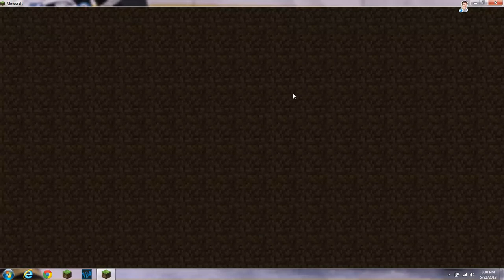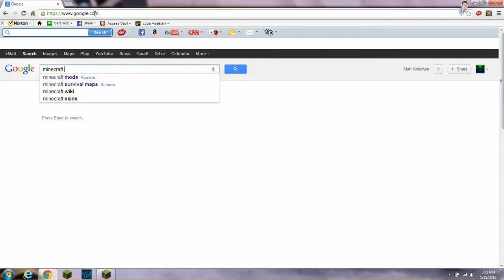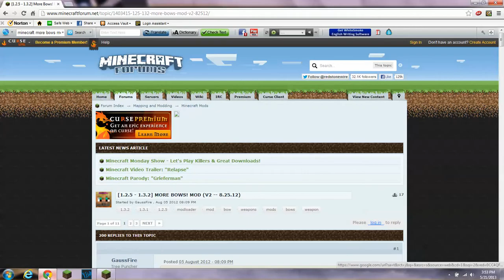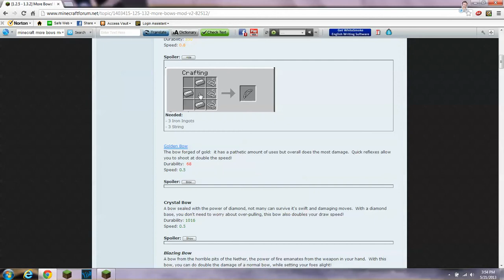Minecraft Moded Survival | Ep. 1 | IRON BOW!!!!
Hey guys this is pigonfire44 here and in this LP I will be doing this by myself and i will have some mods loaded in my minecraft just to make it a little more fun for you and me.